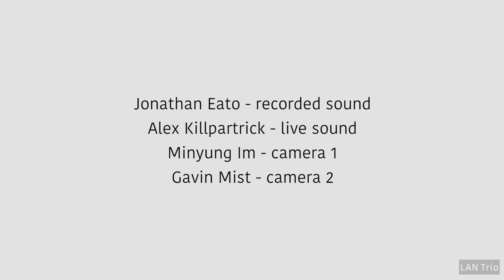LAN Trio - O Coro Das Meninas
Laginha, Argüelles, Norbakken
Live @ University of York October 2017

Mário Laginha piano (Portugal)
Julian Argüelles saxophones (Austria / UK)
Helge Andreas Norbakken drums / percussion (Norway)

See video for all credits.

Special thanks to Jonathan Eato and the team and University of York Concerts.